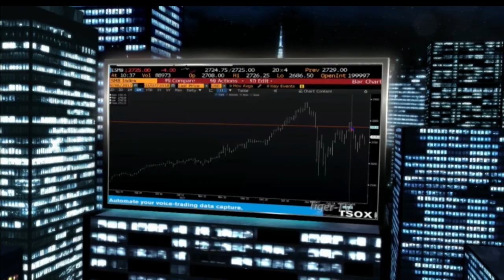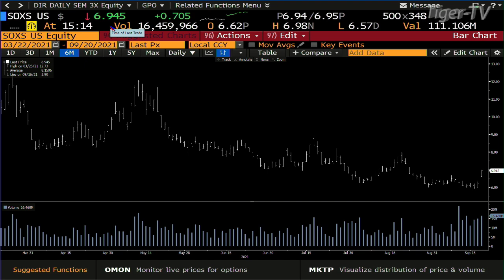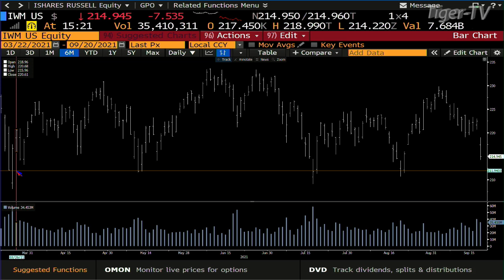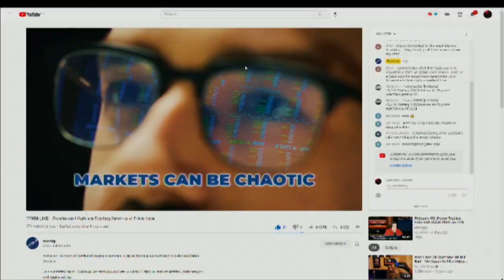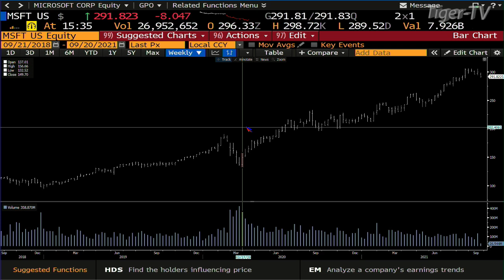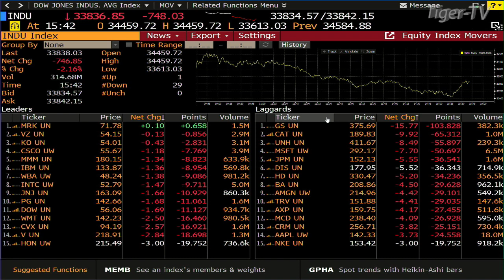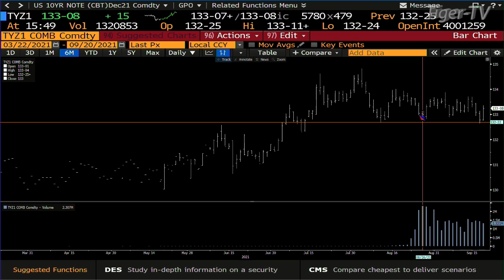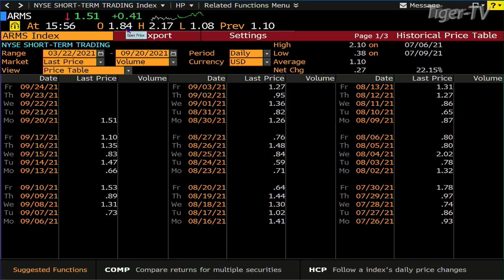September 20th, The Tom O'Brien Show on TFNN - 2021